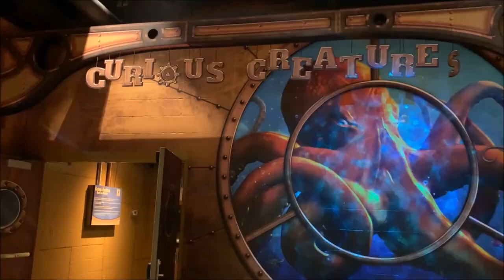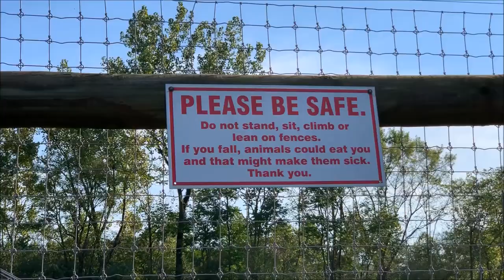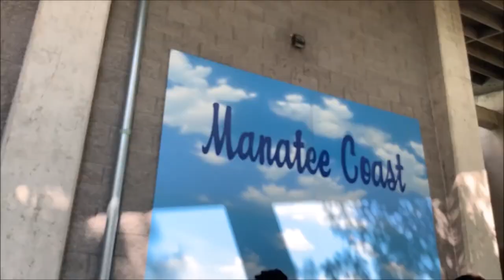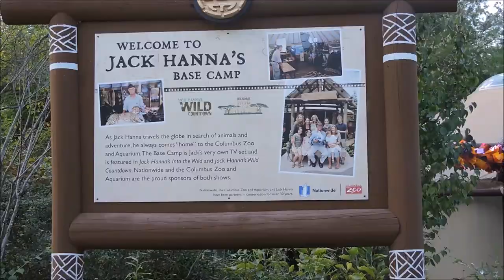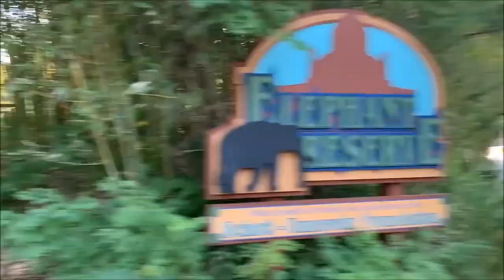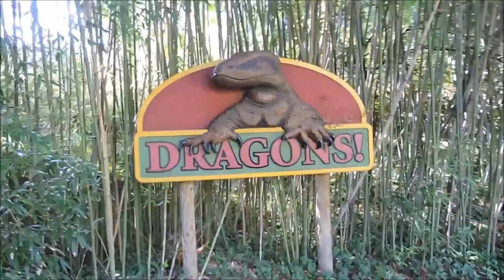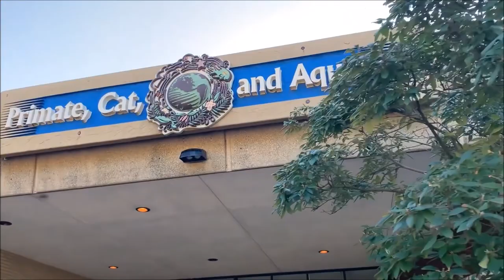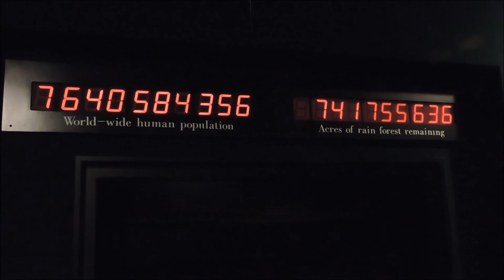5 Zoo's in 4 Days! // Zoo Road Trip vlog!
◦•●◉✿ 𝙎𝙤𝙘𝙞𝙖𝙡 𝙈𝙚𝙙𝙞𝙖 ✿◉●•◦

I hit up 5 different Ohio zoos in just 4 days!

Editing: Adobe Premiere and Windows Movie Maker
Filming: Nikon Coolpix p600